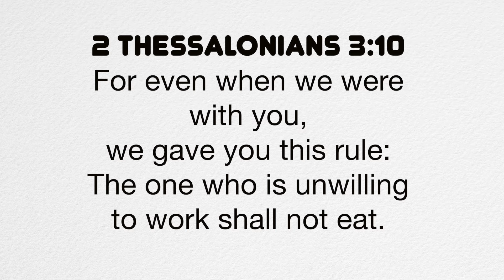A Verse for the Day - 2 Thess 3:10 The one who is unwilling to work shall not eat.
2 Thessalonians 3:10 For even when we were with you, we gave you this rule: The one who is unwilling to work shall not eat. Fr. John Paul Arowosoge, MSP